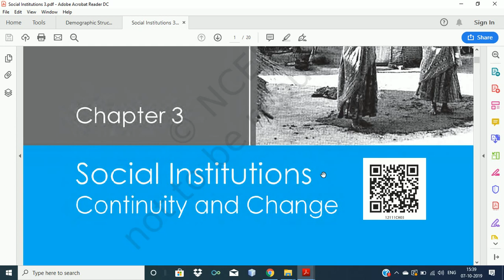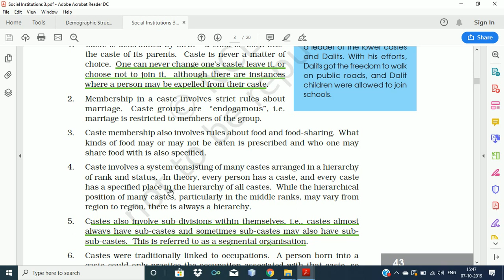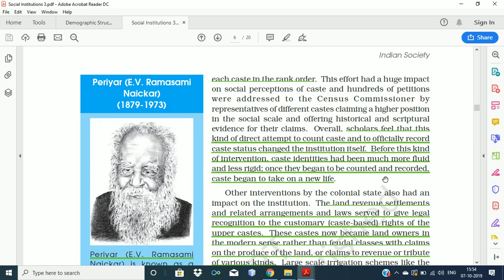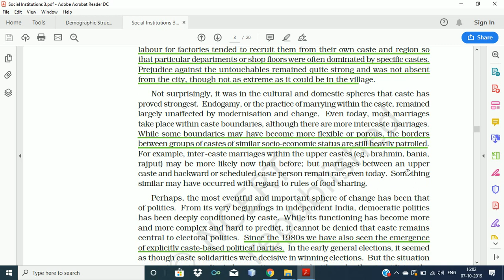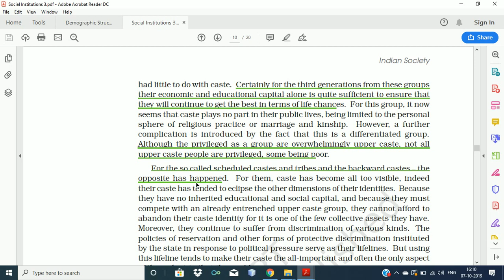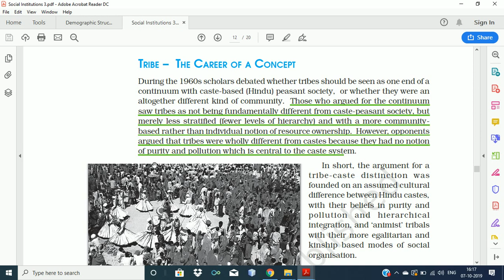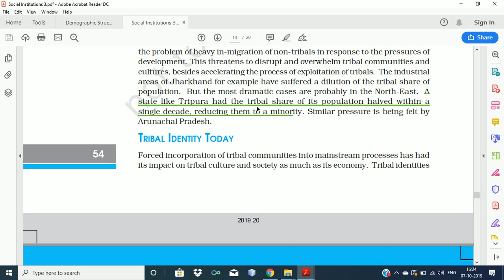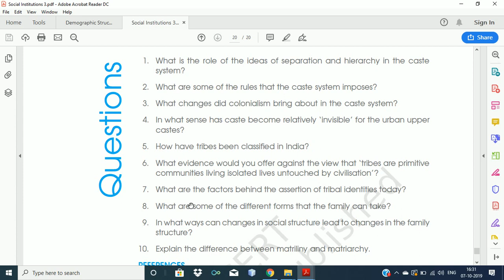Social Institutions of India | Chapter 3 | Sociology | NCERT class 12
This lecture explains about Social Institutions of India such caste, tribe and family. It is third chapter  of class 12th NCERT Indian Society.
 Useful for CBSE, ICSE, Class 12 State board, UPSC, UGC, BA, MA, State entrance examinations.